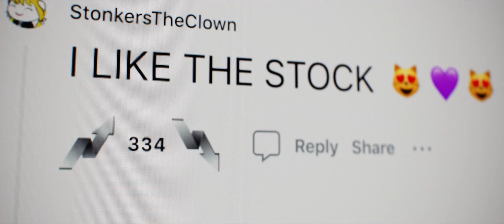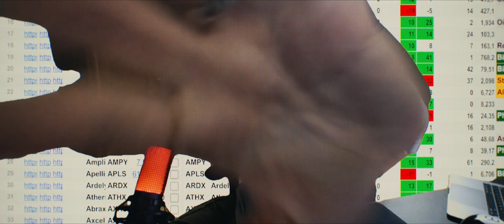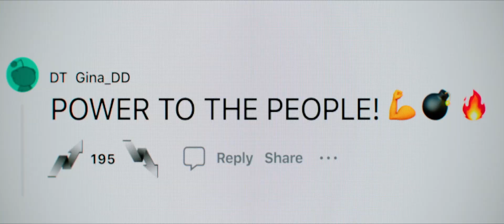Dumb Money Trailer | COMING SOON Releases September 22, 2023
Dumb Money is the ultimate David vs. Goliath tale, based on the insane true story of everyday people who flipped the script on Wall Street and got rich by turning GameStop (yes, the mall videogame store) into the world's hottest company.

Director
Craig Gillespie
Writers
Lauren Schuker Blum Rebecca Angelo Ben Mezrich
Stars
Myha'la Herrold Shailene Woodley Paul Dano